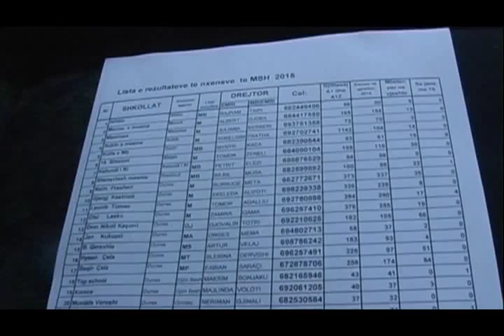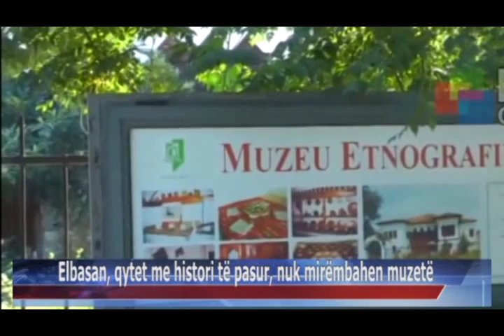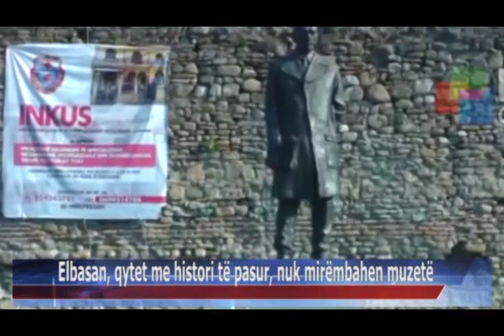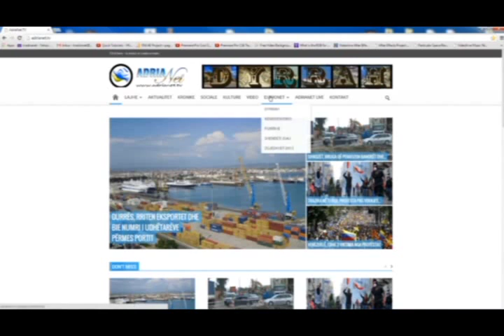08 07 2015 Edicioni i Lajmeve